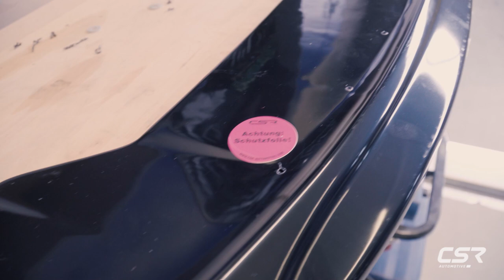1 x Cupspoiler und Folie für den Mini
Wir haben einen Mini Cooper am Start und verpassen ihm ein Mal Cupspoiler mit Folie. Brandon zeigt euch im Video, wie ihr den Spoiler am montieren könnt und was ihr bei der Montage beachten solltet. Nach der Montage wird der Cupspoiler noch foliert.

0:00​ Einleitung
1:55​ Montage Cupspoiler
5:28​ Folierung Cupspoiler
13:34​ Carporn